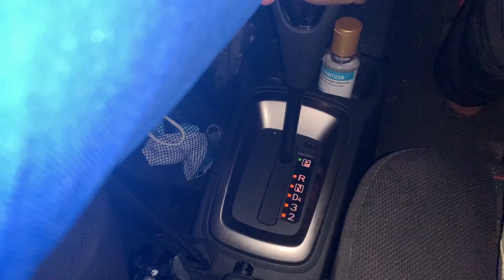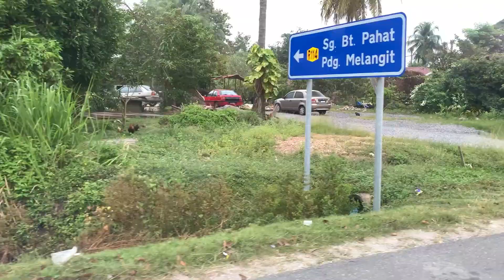Hiking Bukit Chabang , Perlis | Tips&Petua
Bukit Chabang , terletak di barat Perlis berhampiran Tasik Timah Tasoh. View 9/10 Rating . Dalam video kami naik tak sampai puncak asal ! So tak sampai dalam masa 2 jam which is kami naik dalam 45 minit ja kot.
Elevation Exactly : 390 MDPL

Tips : Bawa glove , permukaan 80% berbatu tajam. Bawa makanan ringan, jajan and chocolate bar.

Tips : Dari arah Kangar atau padang besar cari laluan jalan kampung 'KESINAI 2'.